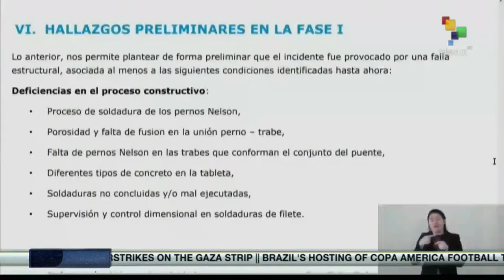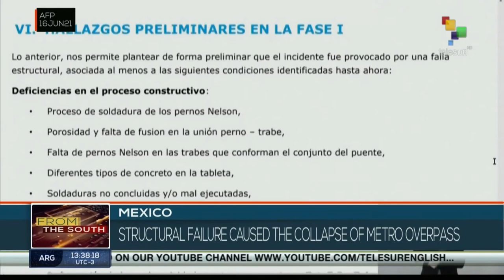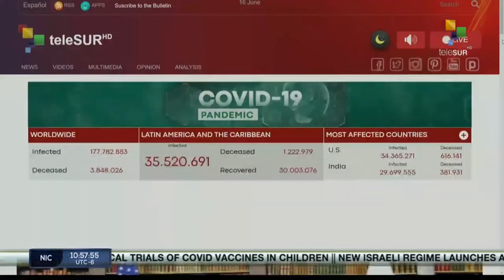FTS 12:30 17-06: Former Brazil´s top official links Bolsonaro to Marielle Franco killing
17/06/2021
FTS 12.30
*China´s Shenzhou-12 spaceship dock with space station
*Zambia farewells Kaunda, a father of African independence